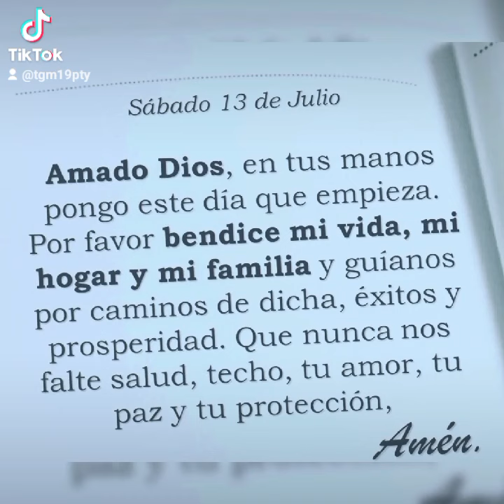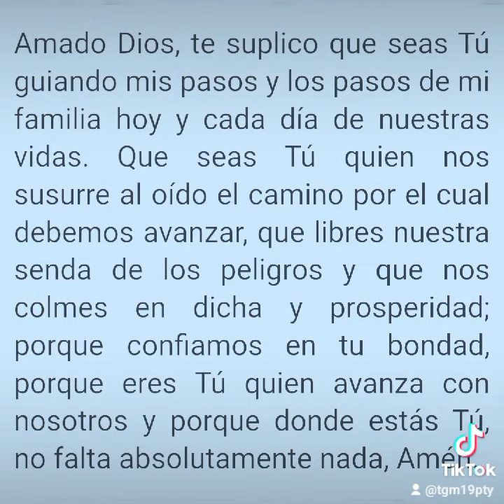Gracias mi Dios! 🙏🏼😉💪🏼♥️👍🏼😃🙌🏼